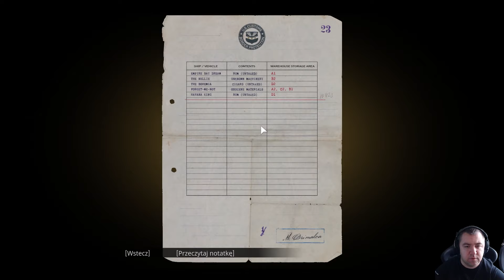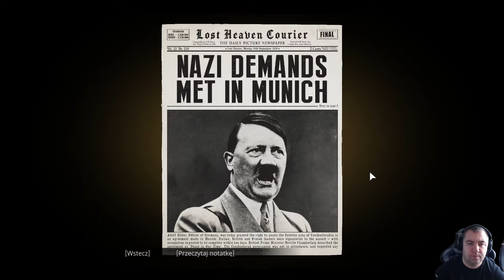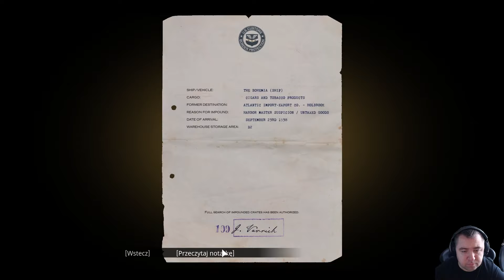Mafia Definitive Edition #16 | Fałszywe diamenty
Podstawowe założenia fabularne pozostały niezmienione w stosunku do oryginału. Akcja gry rozgrywa się w fikcyjnym amerykańskim mieście Lost Heaven w ostatnich latach dwudziestolecia międzywojennego (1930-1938). Głównym bohaterem jest Thomas Angelo, młody taksówkarz szukający zarobku nawet w najbardziej podejrzanych dzielnicach. Gdy jego ostatni kurs skutkuje starciem z wpływową rodziną gangsterów, Thomasowi cudem udaje się dotrzeć ze swoimi klientami do restauracji należącej do konkurencyjnej mafii. Tak zaczyna się historia związku bohatera z rodziną Salierich, co wiele lat później doprowadzi Thomasa do policyjnego przesłuchania w roli koronnego świadka. Jego wspomnienia poznajemy w formie retrospekcji w trakcie rozmowy z detektywem.